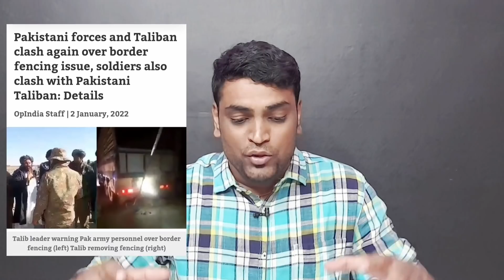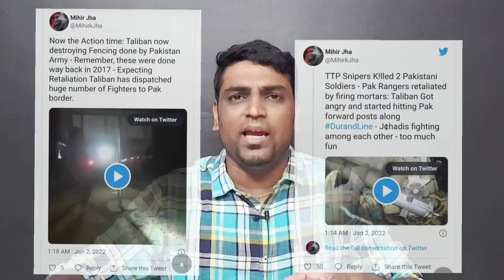பாகிஸ்தான் கனவை கலைத்த உச்சகட்ட மோதல் | இந்தியா எல்லையில் அதிரடி | Pakistan Taliban Clash | LAC | SA